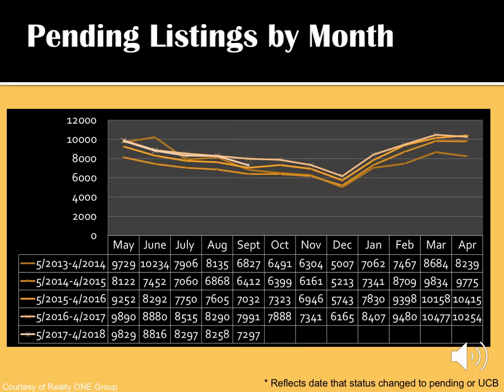Arizona Real Estate Market Update September 2017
Real Estate Market Update Shot for September 2017.